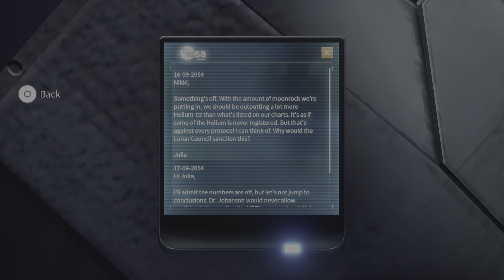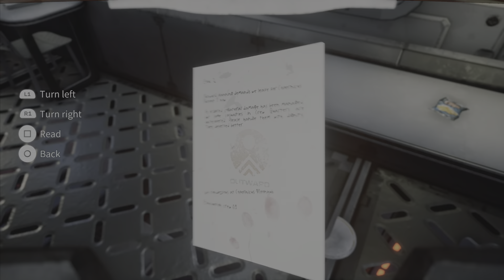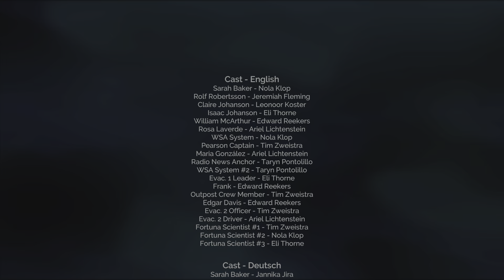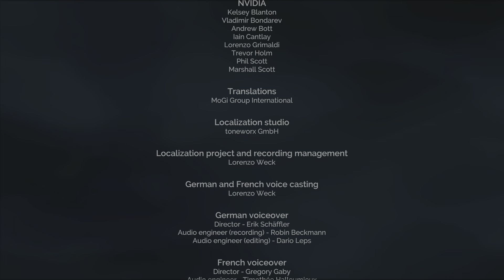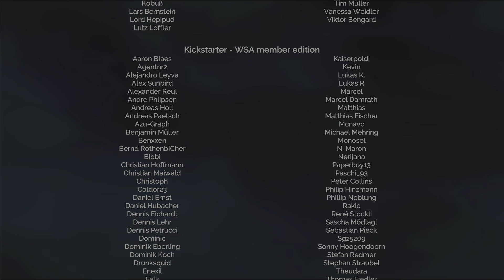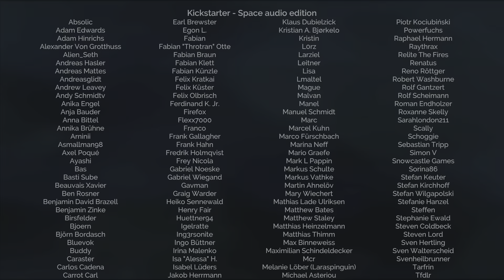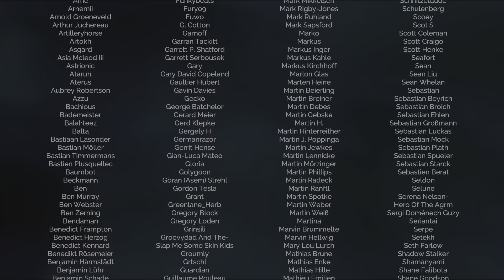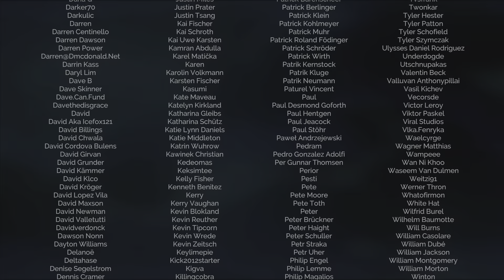Deliver Us the Moon - Episode 7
Everything comes to light in the grand finale as the answers to the mystery are brought to light.  Is the life of one you love worth giving your own to save?